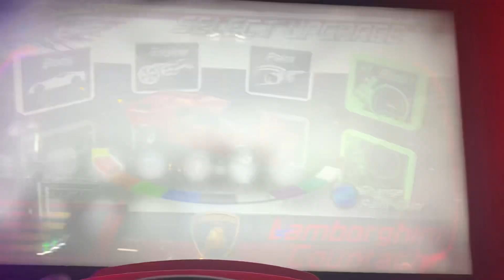Crusin blast Death Valley